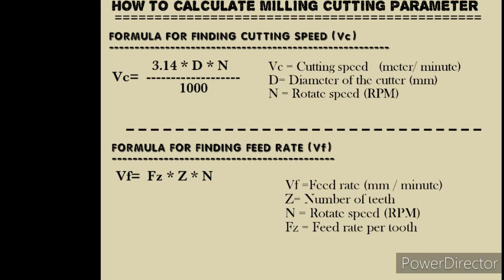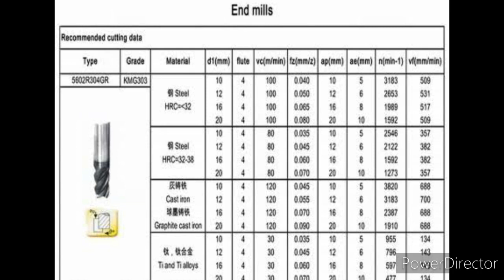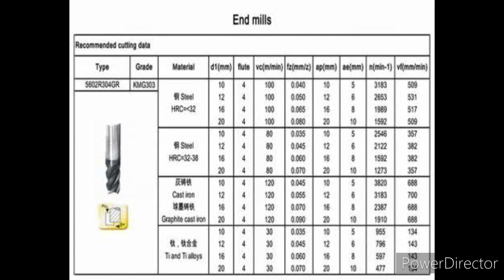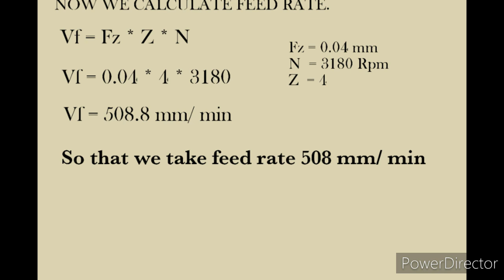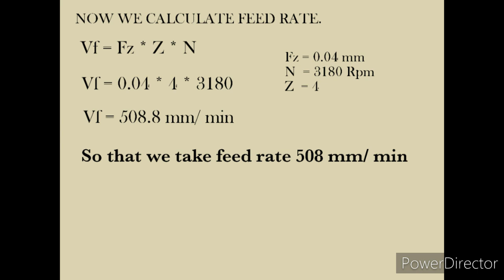END MILL RPM AND FEED CALCULATION VIDEO- 03